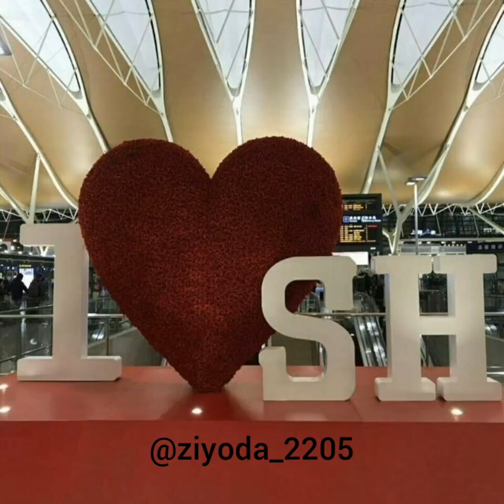Sh harfiga video.Yoqqan bo‘lsa 1 ta Like